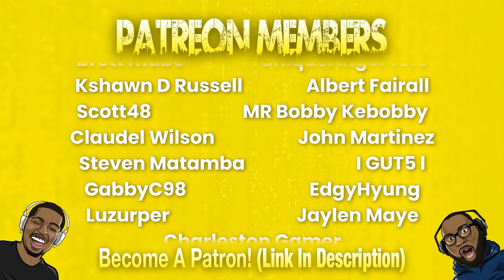ANIMATIONS that are BANNED from YouTube!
Today we're reacting to an animation that is pretty much banned from YouTube and for good reason. This is our reaction to Peepoodoo and The Super F**k Friends.